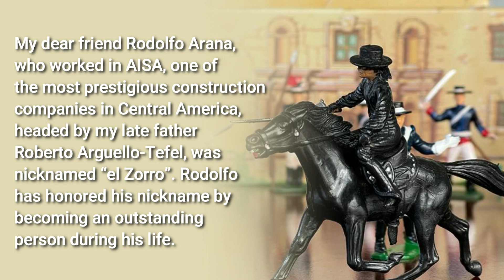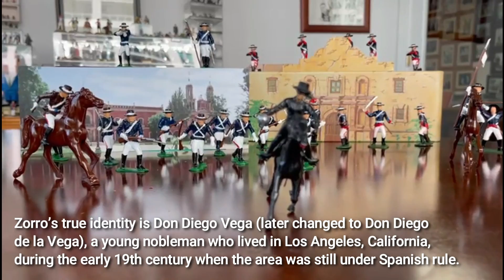Recreating the story of el Zorro